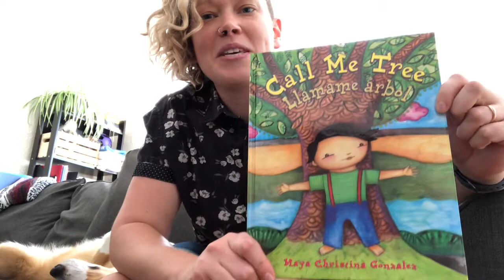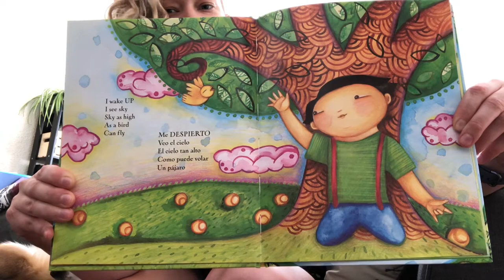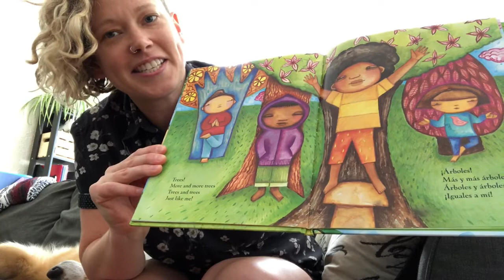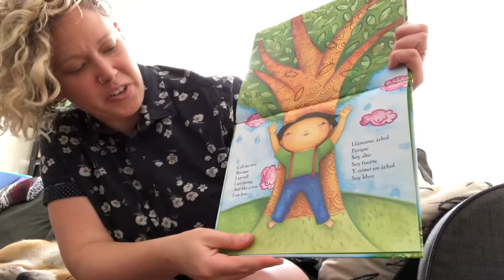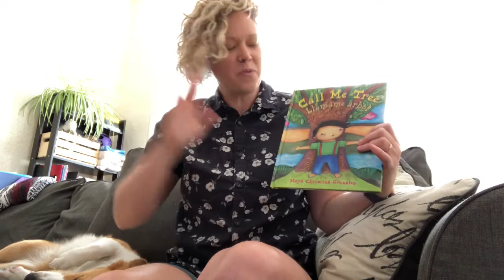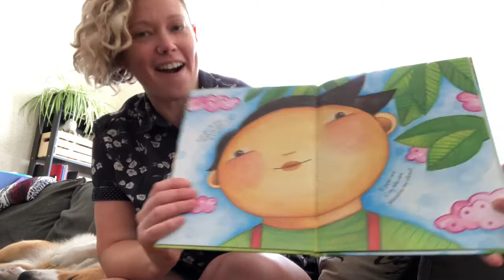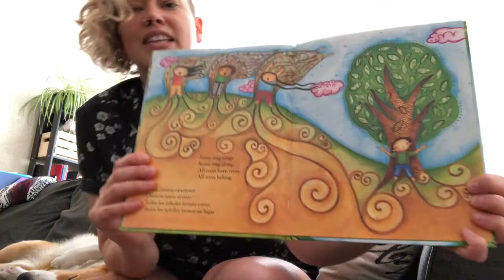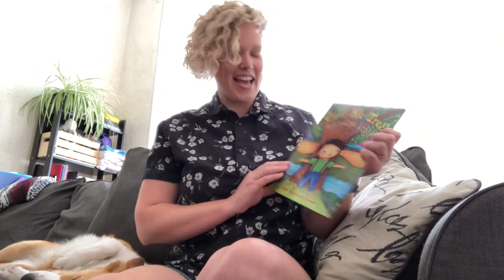Storytime with EarlyON: 'Call Me Tree' by Maya Christina Gonzalez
Join our EarlyON staff member Madison for a reading of this lovely English-Spanish story (narration is in English).